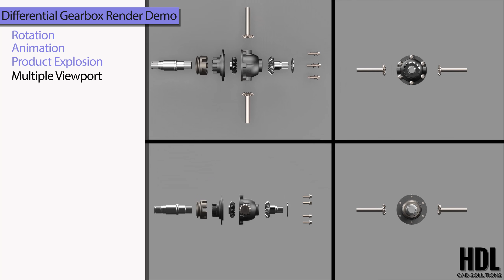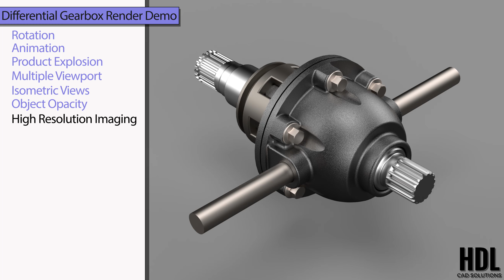Visualization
Hdl cad solutions